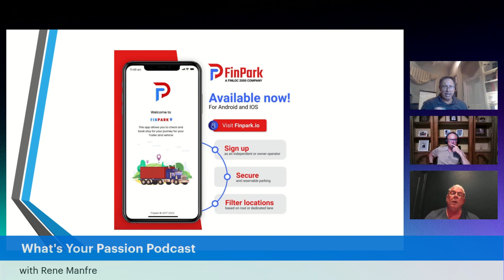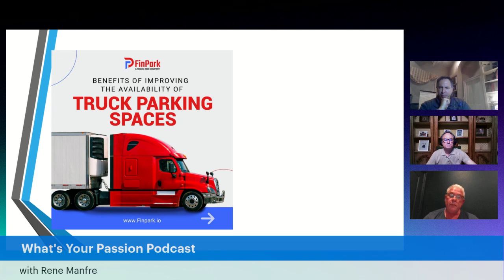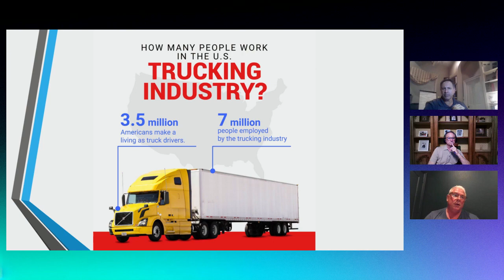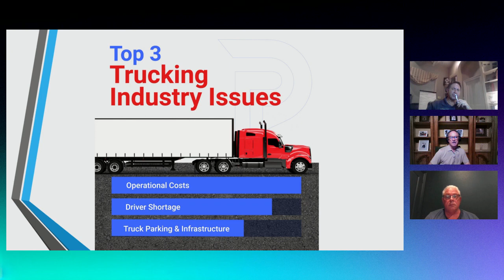Parking Made EASY with Pro Park Solutions in the United States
America’s Truckers Face a Chronic Headache: Finding Parking
Parking spots for trucks are in short supply around the country, and the problem can lead to unsafe situations for long-haul truck drivers and other motorists.

Our podcast with Ed Colomb ( Pro Park ) and Jim Coffren ( App Creator) shares insights on several problems and solutions we are working on as our business advisory and plans un fold.

WYP  community was developed to help facilitate people through the process on connecting their passions with the ability to grow and prosper.

We are all in search of happiness, which is so often tied to life passion and doing what we were meant to do. Our passion is what we want to do naturally, not what sounds good or what others want us to do. Passion is the fuel that drives us to get out of bed in the morning; it moves us toward our goals.

We Help Serve Entrepreneurs with Business Solutions / Digital Marketing Strategies /Insurance & Investment Services / Real Estate Investing / Sales Strategies / Starting and Growing Income Strategies / Career Paths To Success and more...

More than 30 years of sales and management experience in various industries such as Business Brokerage, Credit Repair Services, Insurance/Finance, Real Estate, Marketing and Advertising. Business Coach, Sales Trainer and Motivational speaker.

Rene' Manfre advantage above all is that he has embraced challenging times as an opportunity of learning new ways of doing business and working along with companies in providing my experiences to support the growth of increasing profits.

2024 Goals
Serve companies, clients and friends in any way possible that may be beneficial in increasing profitability and partnering with great people who want to make a difference to others.

Specialties: Developing Distribution Systems, Marketing, Team Building, Leadership Training, Consulting on Business Development. Public Relations and Life Skills, Credit Restoration and Business Brokering Matching Buyers and Sellers.

FREE !!! Coaching and Training Courses
KickStart Your Real Estate Career: